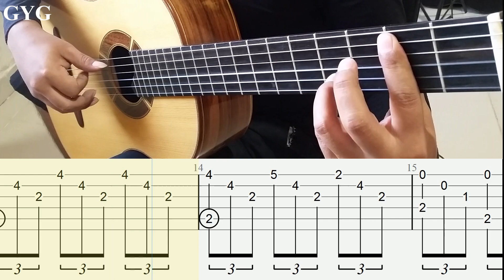Romanza Española de autor anónimo